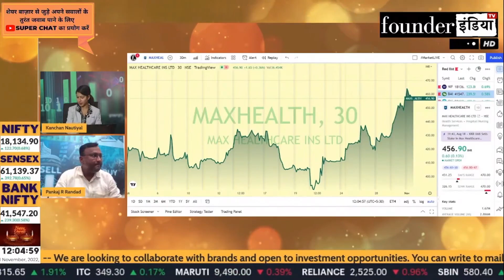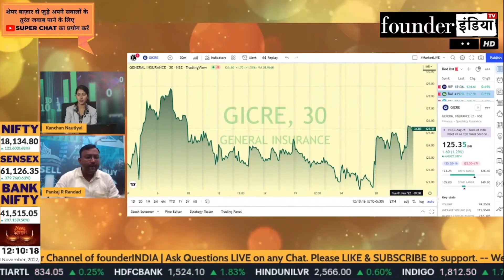General Insurance Corporation of India (GICRE) के शेयर मे क्या करें? Expert Opinion by Pankaj Randad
Analysis of: General Insurance Corporation of India (GICRE)

Shows on gicre generalinsurance generalinsurancecorp StockMarket equity trading investment commodity personalfinance tax cryptocurrency blockchain reviews marketanalysis startups policyreviews nifty sensex and much more.